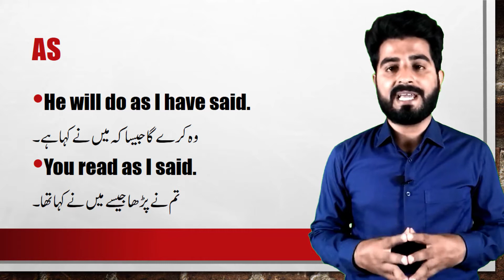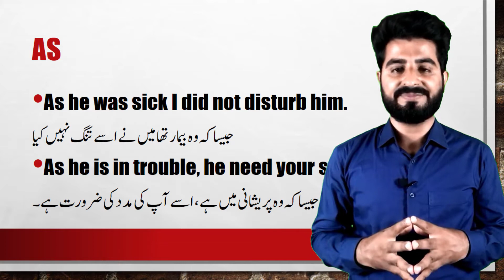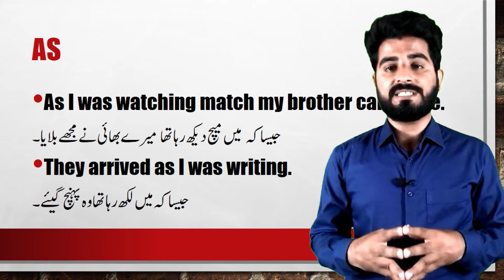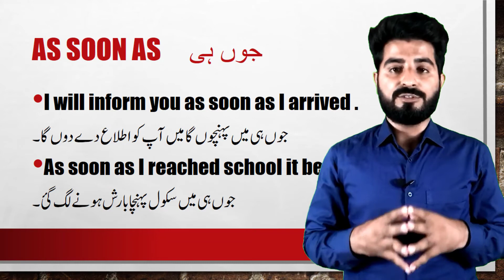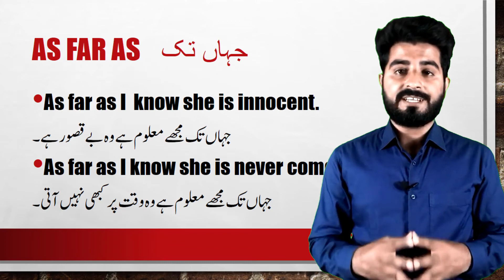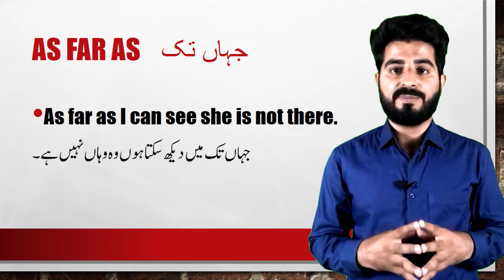Conjunction (as, as well as, as soon as, as far as) | Part of Speech | English Grammar| Lesson 30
This is the 30th lesson of our English learning series. In this video we will learn about conjunction in parts of speech. This is the second part of conjunction. I have  explained the use of some basic conjunctions including as, as well as, as soon as, as far as. I hope you will like this video. If you have any question you can ask in comment box below. Thanks